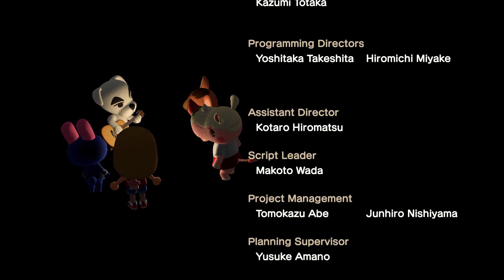Animal Crossing New Horizons - Journal de Bord #16 [Switch]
Seizième journal de bord Animal Crossing New Horizons en direct de Nanajûichi !
L'île accueille aujourd'hui un personnage de renom et c'est la fête ! Tout le monde l'attend de pieds fermes.
Zabou en profite pour peaufiner la décoration de son île et tenter de trouver les plans Fleurs de Cerisiers... au milieu d'une avalanche d’œufs !

Bon visionnage !